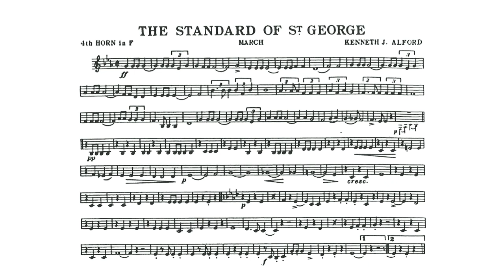The Standard of St.George March (Kenneth J. Alford) - 4th Horn in F